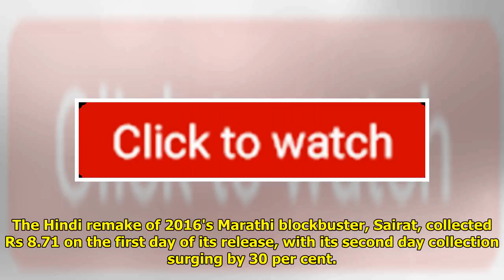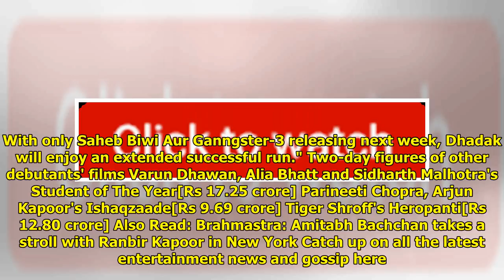Dhadak Box Office Collection: Ishaan, Janhvi Starrer Earns More Than Other Debutants' Films